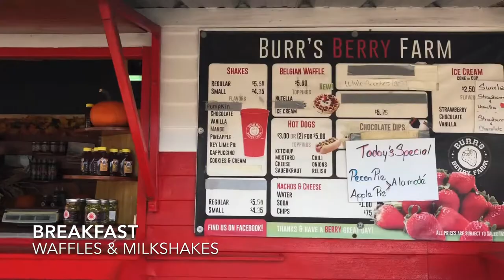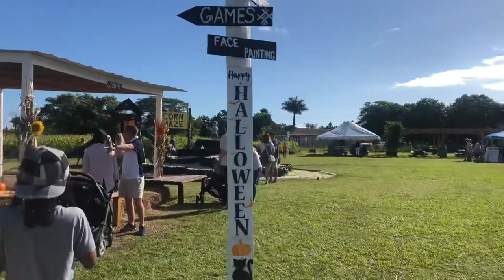Miami SUNFLOWER Fields at Burr’s Berry Farm | Harvest Festival